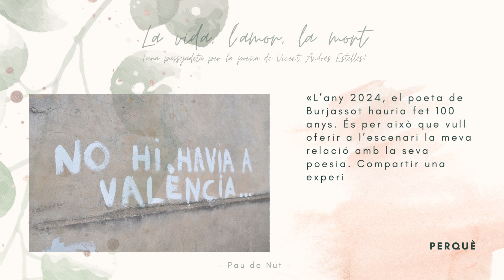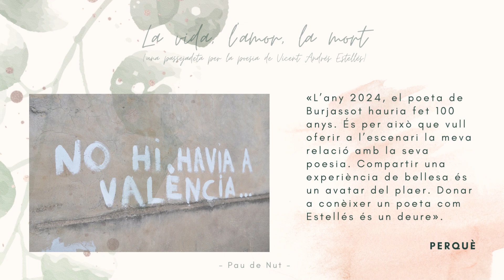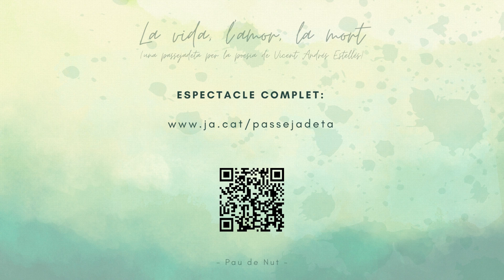Video-dossier Estellés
Dossier de l'espectacle "La vida, l'amor, la mort" a partir de la poesia de Vicent Andrés Estellés.